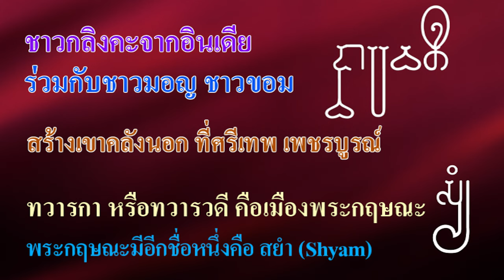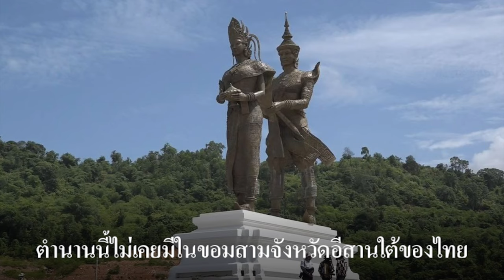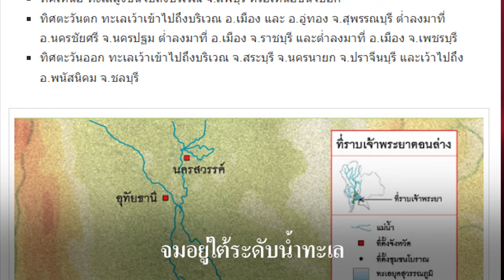Ep105 ชาวกลิงคะจากอินเดียร่วมกับชาวมอญชาวขอม สร้างเขาคลังนอก ที่ศรีเทพ เพชรบูรณ์ (English)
ทวารกา หรือทวารวดี คือเมืองพระกฤษณะ พระกฤษณะมีอีกชื่อหนึ่งคือ สยาม ผมเคยเล่าให้ฟังเรื่องแคว้นกลิงคะที่พระเจ้าอโศกมหาราชยกทัพไปทำสงครามด้วย สงครามครั้งนั้นชาวกลิงคะเสียชีวิตไป 1 แสน 5 หมื่นคน
ถูกจับเป็นเชลย 3 แสนคน ศึกครั้งนี้ทำให้พระเจ้าอโศกเกิดความสังเวช และหันมานับถือพุทธศาสนา ส่วนชาวกลิงคะหนีภัยสงครามลงมาทางใต้ ผสมผสานกับชาวทมิฬแคว้นโจฬะ เกิดเป็นชาวกลิงคะผิวคล้ำ
          ชาวกลิงคะ จึงมีทั้งผิวเหลืองและผิวคล้ำ ต่อมาตั้งราชวงศ์ปัลลวะขึ้น แต่เดิมใช้อักษรพราหมี ก็สร้างอักษรใหม่ขึ้นมาเรียกว่าอักษรปัลลวะ หลังจากนั้นได้อพยพหนีการรุกรานของพวกจาลุกยะ (Chalukya) เดินทางเข้ามาในเอเชียตะวันออกเฉียงใต้ แสวงหาดินแดนใหม่ และเดินทางไปค้าขายกับจีน
          มีพ่อค้ากลิงคะคนหนึ่งชื่อ เกาฑิณยะ ในตำนานพระทองนางนาคของกัมพูชา ถือว่าเป็นพราหมณ์ แต่ตำนานของอินเดียเป็นพ่อค้า เดินทางมาค้าขายกับจีน ต้องผ่านช่องแคบมะละกา สมัยโบราณมีโจรสลัด ดักปล้นเรือสินค้าบ่อย ๆ มีชนเผ่าที่อยู่ในเวียดนามใต้ปัจจุบัน มีกษัตริย์ที่เป็นสตรีชื่อพระนางโสมา ชอบพอพ่อค้าที่ชื่อเกาฑิณยะ จึงได้แต่งงานด้วย สมัยต่อมา พ่อค้าเกาฑิณยะ ได้เป็นกษัตริย์ ต่อจากพระนางโสมา ชื่อพระเจ้าเกาฑิณยะชัยวรมัมที่ 1 ไม่แปลกที่กษัตริย์ชาวกลิงคะมีท้ายชื่อลงท้ายว่าวรมัม เพราะชาวกลิงคะได้สร้างราชวงศ์ปัลลวะขึ้นมาแล้ว เรื่องนี้ทำให้เกิดตำนานพระทอง นางนาคของกัมพูชา ที่พระทองจับสไบนางนาคเดินทางไปนครบาดาล
ตำนานนี้ไม่เคยมีในขอมสามจังหวัดอีสานใต้ของไทย
             ดินแดนแห่งนี้ภายหลังเรียกชื่อว่าฟูนัน มีเมืองหลวงชื่อ วยาธปุระ (Vyadhapura) แปลว่า เมืองของกษัตริย์นายพราน ปัจจุบันอยู่ในประเทศกัมพูชา มีเมืองที่สำคัญอีกเมืองหนึ่งคือ อังกอร์บุรี (Angkor Borei)
ฟูนันมีเมืองท่าที่เป็นศูนย์กลางการค้าทางทะเลชื่อเมือง ออกแอว  (Óc Eo) จากบันทึกของชาวจีนที่เดินทางมาแถบนี้ ได้เขียนเล่าถึงความมั่งคั่ง ความเป็นอยู่ในชุมชนที่มีระเบียบ มีคุณธรรม มีการปกครองระบอบกษัตริย์ มีเมืองต่าง ๆ มาขึ้นด้วยหลายเมือง มีวัฒนธรรมของตนเอง มีการติดต่อกับชาวต่างประเทศ ทั้งในทวีปเอเชียด้วยกันและโลกตะวันตก ชนชั้นสูงเป็นพวกที่พูดภาษากลุ่มภาษามาลาโย-โพลีเนเซีย ชาวจีนว่าพวกชนชั้นพื้นเมืองของฟูนันหน้าตาหน้าเกลียด ตัวเล็ก ผมหยิก สันนิษฐานว่าน่าจะเป็นพวกเนกริโตและเมลานีเซียน
           เป็นที่น่าสังเกตว่า ไม่มีปราสาทที่สร้างในดินแดนของฟูนันเลย ปราสาทแรกสร้างในสมัยเจนละคือ ปราสาทสมโบร์ไพรกุก ที่สร้างโดย พระเจ้าอีศานวรมัม ราว พ.ศ.1159 – 1180 เป็นโอรสของพระเจ้าจิตรเสนหรือ พระเจ้ามเหนทรวรมัม พระเจ้าจิตรเสนมีชื่อในจารึกปัลลวะเมืองศรีเทพ แสดงว่าปราสาทสมโบร์ไพรกุก (Sambor Prei Kuk) ปราสาทแรกในกัมพูชา สร้างหลังเขาคลังนอกที่เมืองศรีเทพที่สร้างในสมัยพุทธศตวรรษที่ 11 เขาคลังนอก สร้างก่อนปราสาทสมโบร์ไพรกุกประมาณ 100 ปี
           อาณาจักรศรีวิชัย เป็นอาณาจักรของชาวกลิงคะที่เดินทางมาจากอินเดียมีทั้งพราหมณ์และพุทธ ส่วนหนึ่งขยายอาณาจักรเข้าไปในชวา ชาวกลิงคะส่วนหนึ่งเดินทางขึ้นมาที่ปากอ่าวไทย ขณะนั้นหลายจังหวัดในปัจจุบันเป็นเมืองริมทะเล เมื่อ 1,000 ปี ที่ผ่านมา กรุงเทพ อยุธยา นนทบุรี ปทุมธานี สมุทรปราการ สมุทรสาคร สมุทรสงคราม เคยจมอยู่ใต้ทะเลมาก่อน
           เมื่อ 1000 ปีก่อน โลกอยู่ในช่วงอบอุ่นมากช่วงหนึ่ง ทำให้น้ำแข็งจำนวนมาก ละลายออกจากขั้วโลก แม้แต่เกาะกรีนแลนด์แดนน้ำแข็งทุกวันนี้ ในขณะนั้นก็กลายเป็นเขตอบอุ่นจนชาวไวกิ้งเข้าไปตั้งรกรากทำการเกษตรปลูกพืชเมืองร้อนได้ เราเรียกช่วงเวลาที่โลกร้อนในช่วงนี้ ว่าช่วง  Medieval Warm Period ผลจากการละลายของน้ำแข็งในช่วงนี้ ทำให้ระดับน้ำทะเลทั่วโลกเพิ่มขึ้นสูง และนั่นคือเหตุผลของการที่หลายจังหวัดในภาคกลางตอนล่างของไทย (ขณะนั้นยังไม่มีเมืองไทยปรากฏขึ้นบนโลก) จมอยู่ใต้ระดับน้ำทะเล
           ชาวกลิงคะเดินทางเข้าและแต่งงานอยู่กินกับชาวพื้นเมืองที่อยู่มาก่อนในดินแดนแถบนี้คือ มอญ และ ขอม จึงไม่แปลกใจในการตรวจ DNA จะพบว่ามอญและขอมมี DNA ของชาวกลิงคะด้วยหรือเรียกได้ว่าเป็นบรรพบุรุษของตนเลยทีเดียว ชาวกลิงคะนำความรู้ด้านการสร้างปราสาทและภาษาสันสกฤตมาด้วย ขอให้เข้าใจว่าความรู้ในการสร้างปราสาทและภาษาสันสกฤต มีผู้นำเข้ามา ไม่ใช่ชาวพื้นเมืองจะเดินทางไปศึกษาจากอินเดียนะครับ
ชาวกลิงคะกับชาวขอมพื้นเมืองสร้างเขาคลังนอก ที่เมืองศรีเทพ ตามคติเมืองทวารกาของพระกฤษณะ หรือทวารวดี แต่ทวารวดีจะเน้นศาสนาพุทธ แต่ที่เขาคลังนอกสร้างตามคติฮินดูปราสาทเขาคลังนอก ที่ศรีเทพมีฐานเป็นรูปสี่เหลี่ยม ด้านหลังเป็นภูเขา คือเขา ถมอรัตน์ ด้านหน้าเป็นแม่น้ำ คือแม่น้ำป่าสัก เช่นเดียวกับเมืองทวารกาเมืองพระกฤษณะ เขาคลังนอกสร้างสมัยพุทธศตวรรษที่ 11 ส่วนบุโรพุทโธในชวาสร้างพุทธศตวรรษที่ 12 นั่นคือเขาคลังนอกที่ศรีเทพ สร้างก่อนบุโรพุทโธ ในอินโดนีเซีย 100 ปี สร้างโดยชาวกลิงคะเหมือนกัน เมืองทวารวดีหรือทวารกา เป็นเมืองของพระกฤษณะ พระกฤษณะ มีชื่ออีกชื่อหนึ่งคือ เสียม หรือสยาม คำว่าสยามเกิดขึ้นในพุทธศตวรรษที่ 11 นี้เอง ชาวจีนที่เดินทางไปฟูนัน จึงรู้จักเสียม และสยาม เกิดก่อนคำว่าฟูนันด้วย